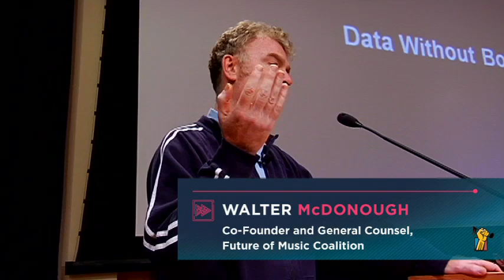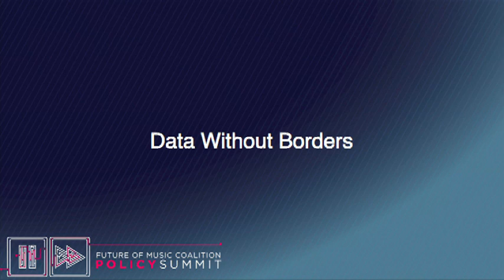Data Without Borders @ Summit11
The digitization of content has impacted the entertainment industry in positive and negative ways. On one hand, technology makes it easier to identify works and their authorship — an important first step towards extracting value. Several organizations are currently attempting to aggregate this data into comprehensive databases. Will the creation of these databases foster new growth in the music industry? Should there be a single master collection of information for recordings and songs? Is there a place for government action in this process and how can stakeholders work across national borders to realize a global solution? Join us for a lively discussion concerning metadata and the quest for an International Music Database.

Eric Baptiste, CEO, SOCAN
Jonathan Bender, COO, SoundExchange
Fred Beteille, SVP of Operations and Technology, Rightsflow
Jim Griffin, Managing Director, OneHouse
Mark Isherwood, Director, Rightscom Limited
Walter McDonough, Co-founder and General Counsel, Future of Music Coalition (moderator)

This panel discussion was recorded live at Georgetown University in Washington, DC during Future of Music Policy Summit 2011 on October 4, 2011.

Every contribution, no matter how big or small, brings us closer to a future when musicians will be fairly compensated for their work, and fans will have access to the music they love. We need your help. Giving online is easy.